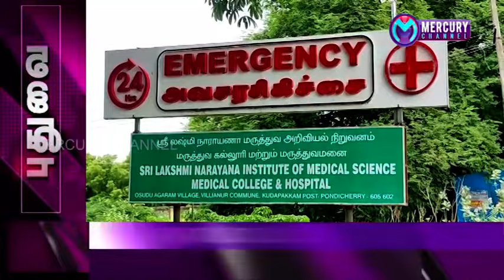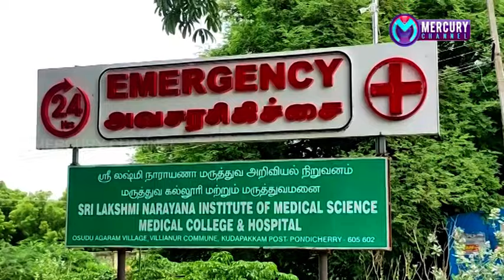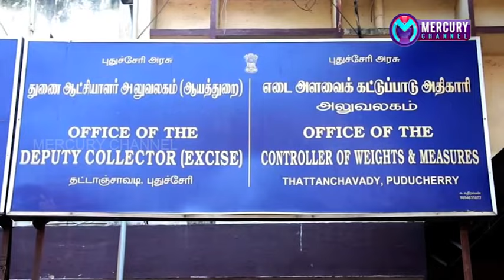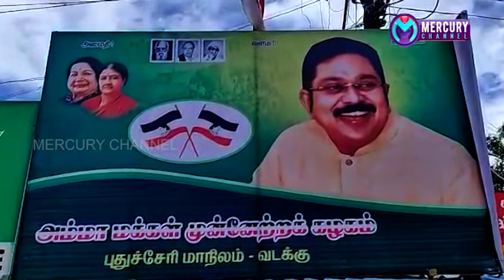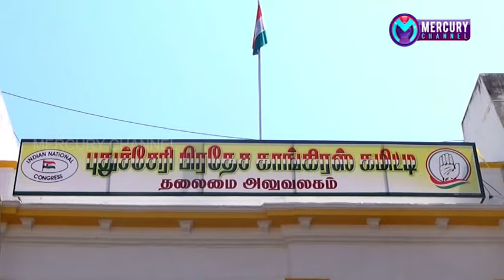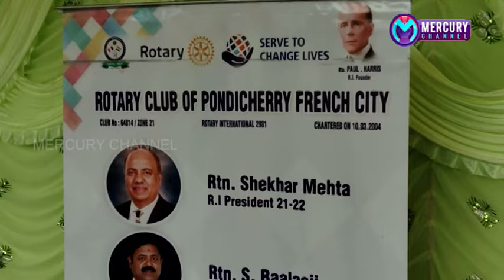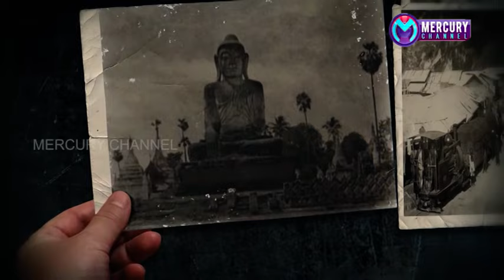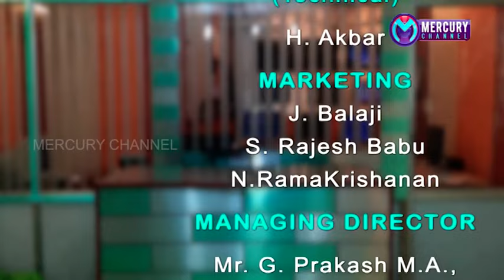Puducherry | Mercury Channel | News |03.10.2021 Puducherry News